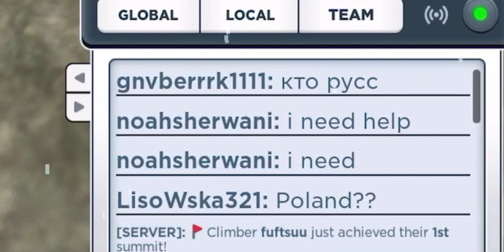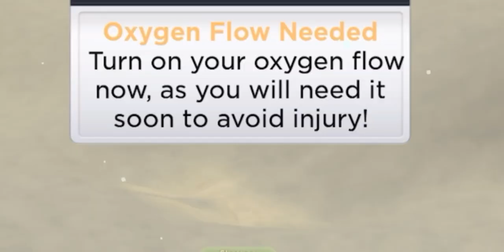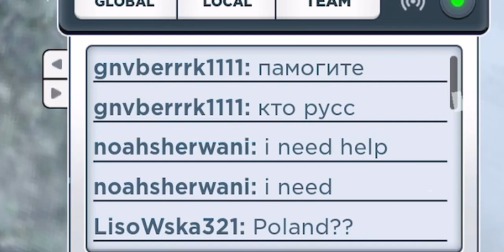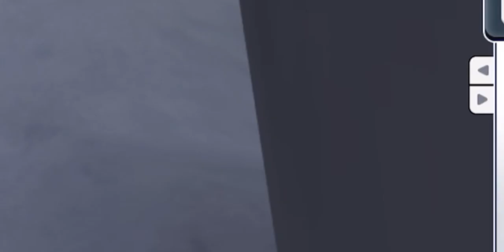Climbing Mount Everest in ROBLOX (it’s easy)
I don’t know why I wanted to do this, I must be running thin on video ideas.

Please don’t judge the clearly poor editing at work, I’m still trying to get used to it as this is my third video I have ever done using proper editing